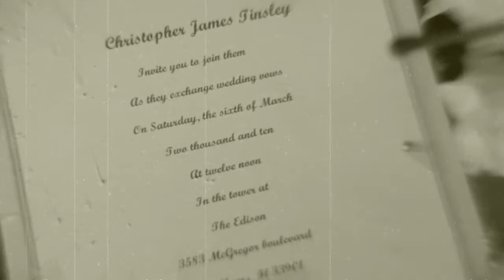Tinsley Wedding April 2010 Part 1